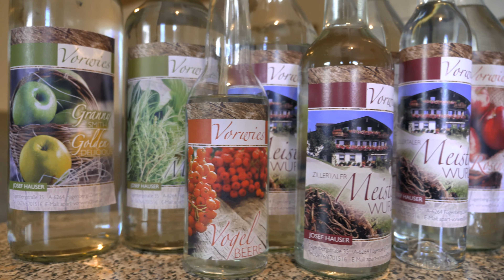Ein Tag im Leben eines Schnapsbrenners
Josef Hauser vom Vorwieshof am Fügenberg hat einen klassischen Milchviehbetrieb. Seine große Leidenschaft ❤️ ist jedoch 𝐝𝐚𝐬 𝐒𝐜𝐡𝐧𝐚𝐩𝐬𝐛𝐫𝐞𝐧𝐧𝐞𝐧. Josef zeigt uns wie er sein Obst 🍐 erntet und wie daraus Schnaps entsteht. Gelernt hat er das Schnapsbrennen von seinen Eltern 👫 und durch alt und neu seine eigene Strategie entwickelt. Josefs Priorität ist es 'a guats Schnapsl' zu produzieren. 😋

📽️ Filmingpool.at